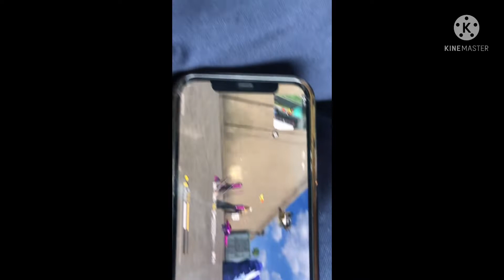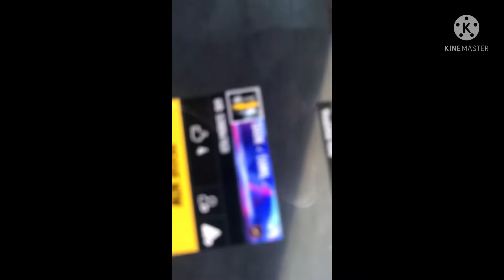Hacker is back no (recording ☹️ ): )